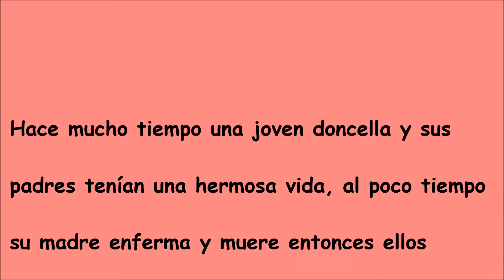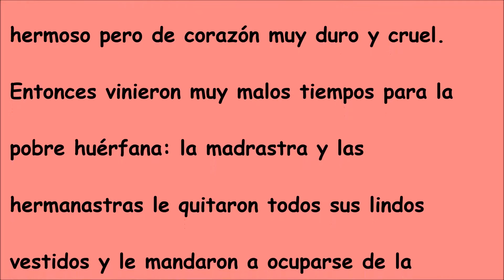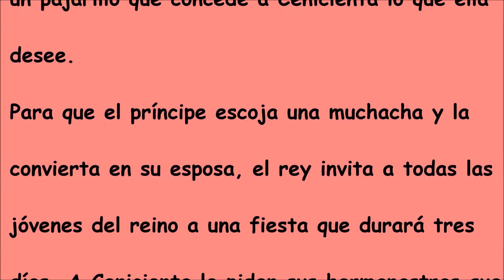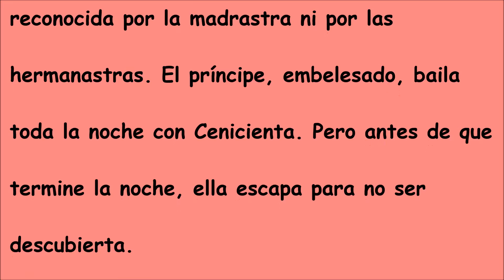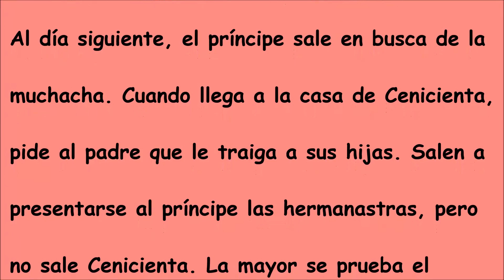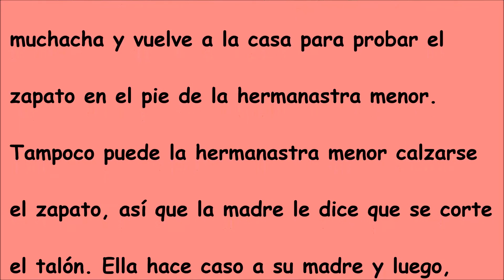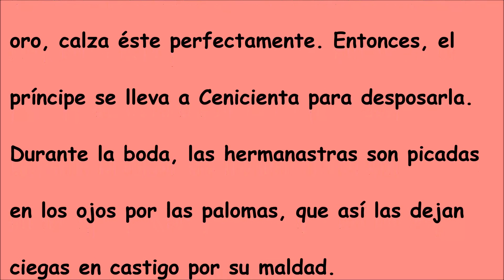Reading practice-improve your pronunciation in Spanish-The Little Glass Slipper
By Charles Perrault - Read along with me - Lee conmigo
The best way to become fluent in a new language is achieved by reading along with me.